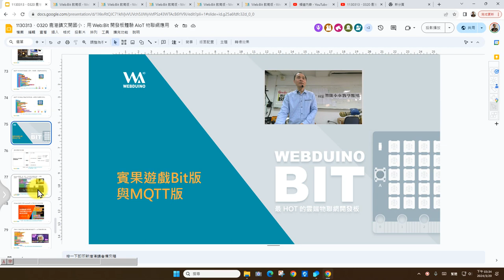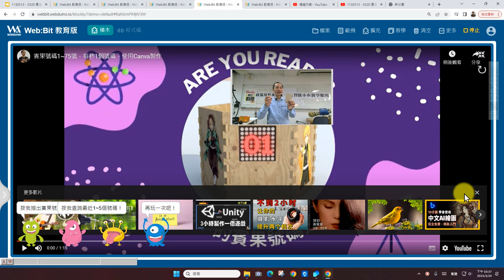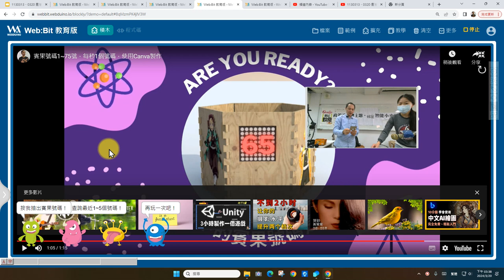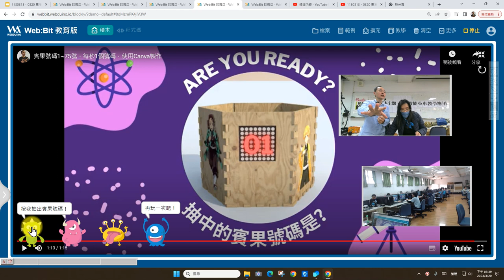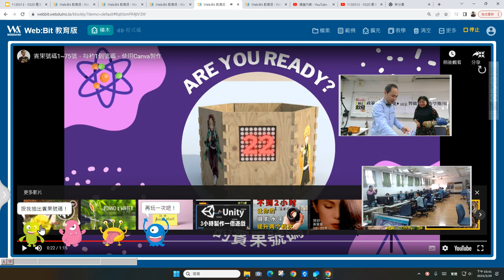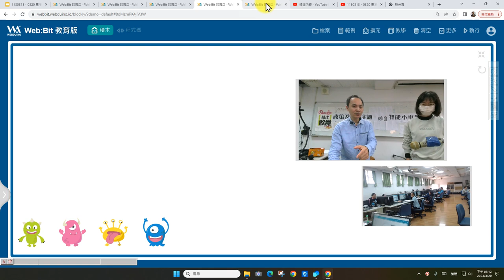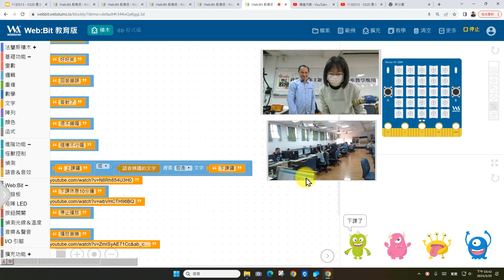0320-08：Web:Bit MQTT 賓果遊戲多人版一起玩